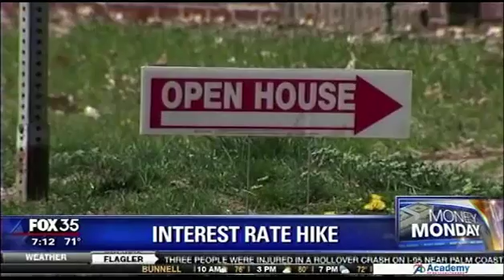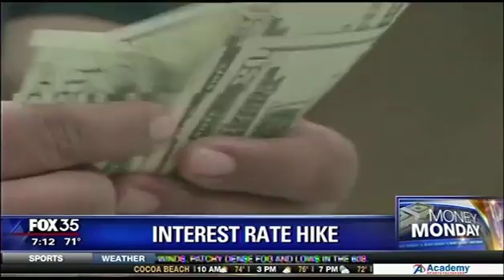Are Interest rate hikes coming?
Joe Bert (The Oracle of Orlando®) Discusses interest rate hikes on Fox 35 Orlando

-Web Disclosures

-Privacy Statement